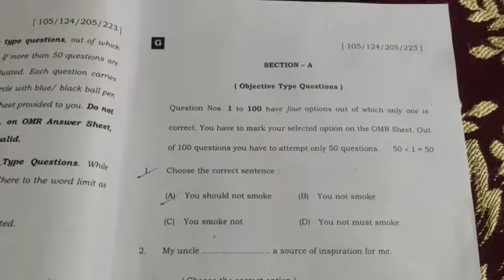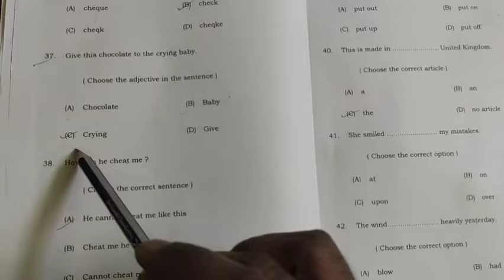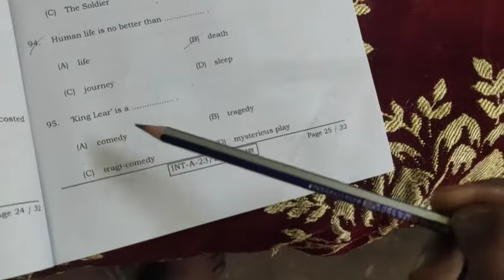Answer key/subject code 105/Set -G/English/Intermediate Examination -2023